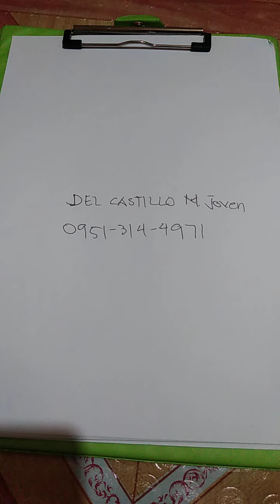how to earn loadmeup 1sim load all network and bills Payment presentation😊